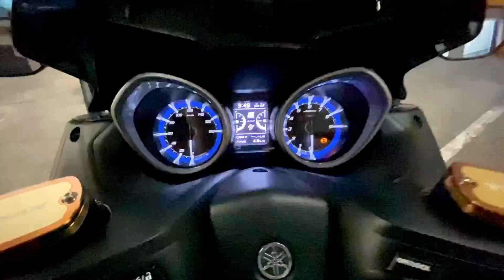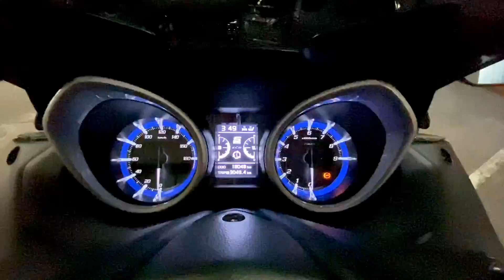คลิปเปิดการขาย Yamaha Tmax-DX 530 ปี17 รุ่นTop สีดำด้านสีเดิม โช้คสีทอง วิ่งมา18xxxกิโล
คลิปเปิดการขาย Yamaha Tmax-DX 530 ปี17  รุ่นTop สีดำด้านสีเดิม โช้คสีทอง วิ่งมา18xxxกิโล สายพานนอกในเครมใหม่เรียบร้อย ยางใหม่หน้าหลัง ใช้ไปยาวๆเลย มีของแต่งนิดหน่อย
-ครอบหน้ากากCarbon
-ฝาปิดน้ำมันCarbon
-ครอบสายพานบนล่างCarbon
-บังโคลนหน้าCarbon
-บังโคลนซุ้มล้อCarbon
-ชิวแต่ง
-ฝาปิดกระปุกเบรคแต่ง
-แกนล้อหน้าแต่ง
-แกนล้อหลังแต่ง
-หางปลาแต่ง
-ปิดรูท่อแต่ง
-ครอบดุมสายพานแต่ง
-ไล่น๊อตแต่งสีน้ำเงินทั้งคัน
-ยางBridgestone Battlax SC2 ปี18 เพิ่งเปลี่ยน
รถสวยสีกิ้บ เครื่องแน่นๆ เปิดราคาแค่ 389,000฿ ซื้อคันนี้มีสิทธิ์ซื้อท่อเทอมิคารบอนคอดำรุ่นTopในราคา20,000บาทเท่านั้น ยังไม่พอใครออก จัดไฟแนนท์ได้350,000฿ ออกรถที่ร้านฟรีน้ำมันเต็มถังพร้อมส่วนลดของแต่งลด10%ทุกรายการ ร้านตาเบิ้ลบริการ ซื้อขายแลกเปลี่ยน ตกแต่ง ซ่อมแซมครบวงจร ติดต่อ 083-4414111

รูปคันนี้เพิ่มเติมที่

คลิปคันนี้รอบคันที่

อัลบั้มรวมรถที่พร้อมขายอีกมากมายที่